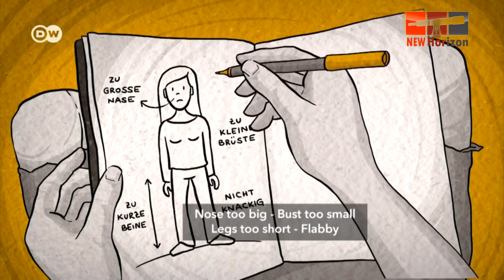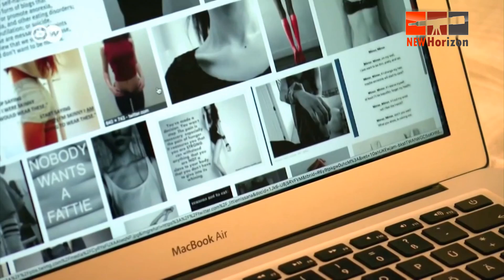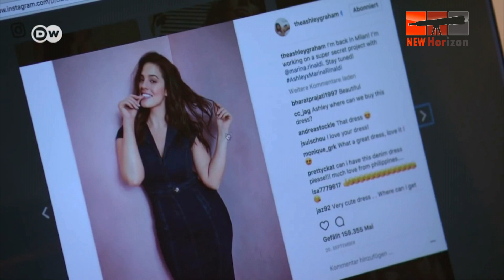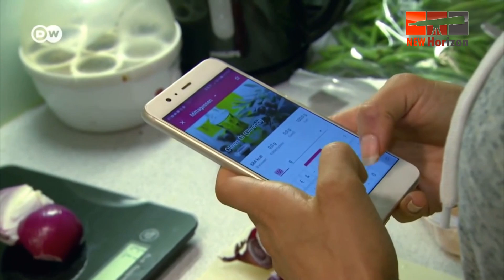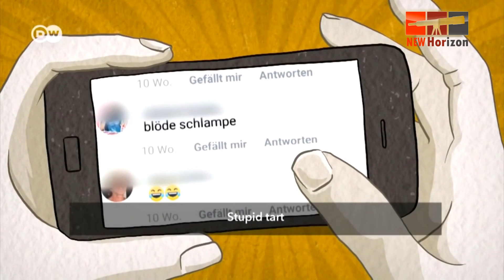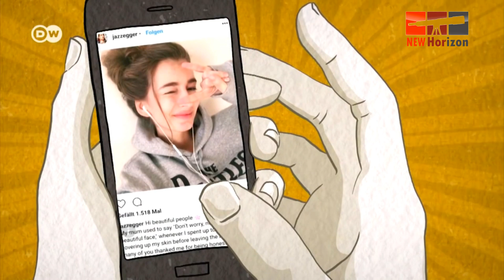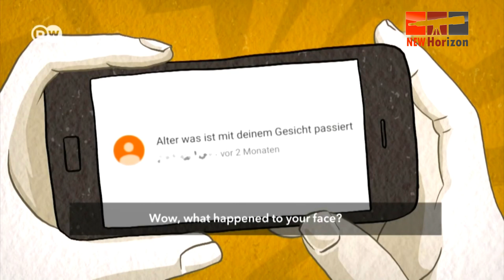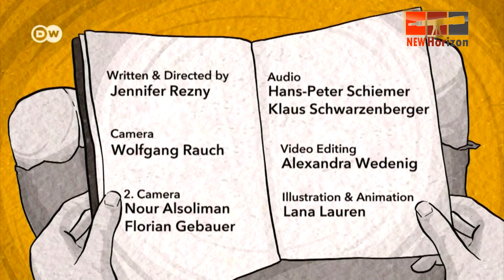Sự thật về vẻ đẹp trên mạng xã hội - Khám phá thế giới - Thuyết minh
Sự thật về vẻ đẹp trên mạng xã hội